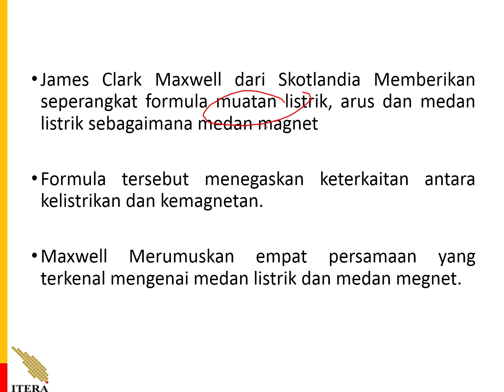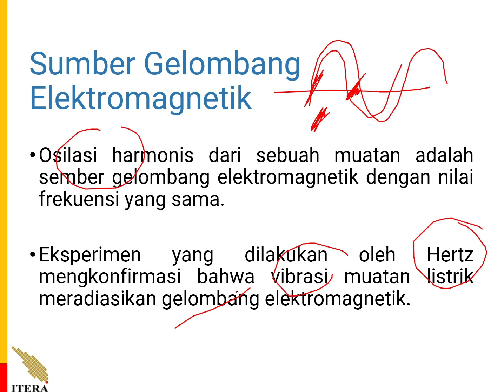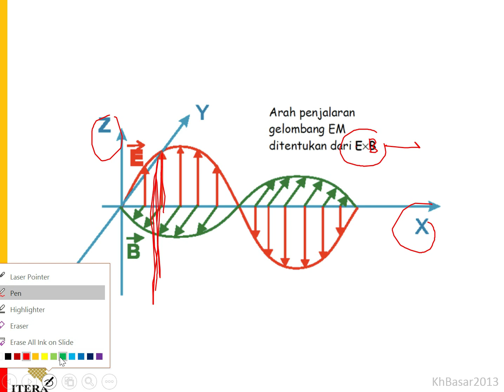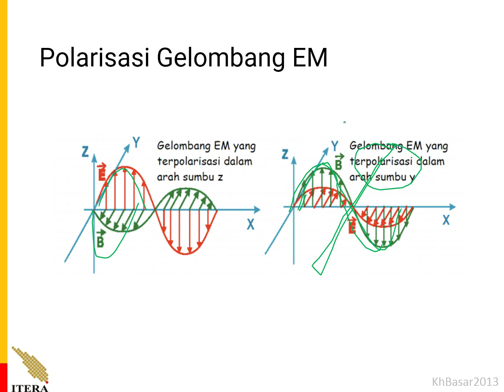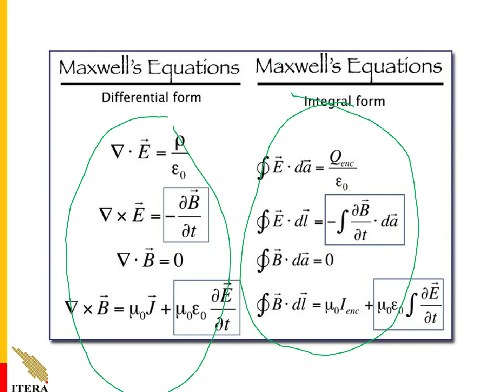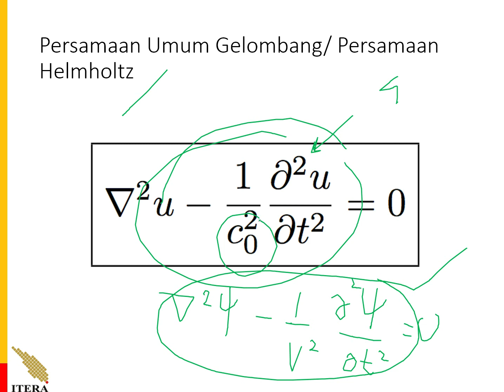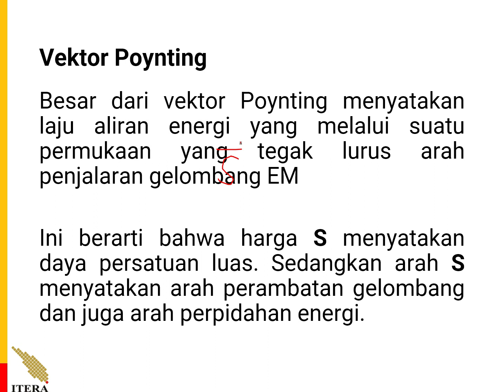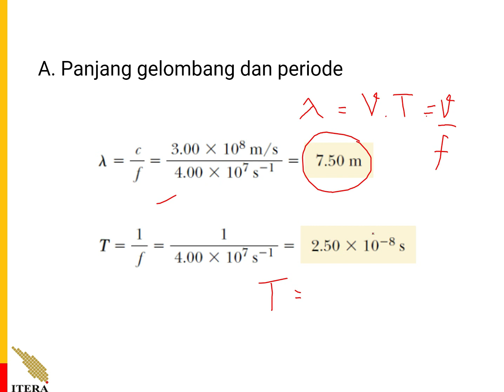Gelombang Elektromagnetik/GEM (Part 2 - Selesai)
Video di atas lanjutan dari video materi GEM sebelumnya, silahkan klik tautan berikut

Pertanyaan dan diskusi dapat disampaikan dengan baik di kolom komentar.

Semoga video ini dapat memberikan manfaat.

Pertanyaan dan diskusi silahkan disampaikan dengan baik di kolom kometar.

Terima kasih

Salam hangat

Okky